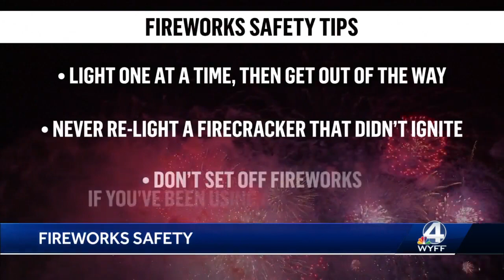WYFF News 4 Morning Headlines 7/4